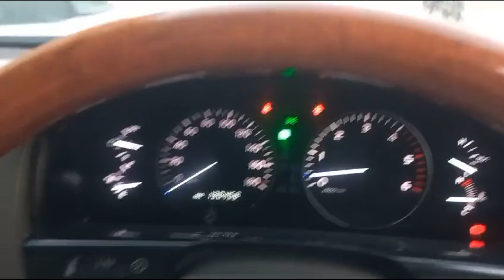Toyota land cruiser VX limited diesel | for sale| 2004/2011 white | call 0321-2233468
Toyota land cruiser VX limited diesel | for sale|  model 2004 registred 2011 white colour | leather heated sests 7 sested mint condition fully loaded..
8800000/ lac asking !

for further detail call @ watsapp

Thanks every one for your support ( God Bless You All ) 🙏  JAZAKALLAH*
*Lala munawar*
*car dealer*
*karachi*
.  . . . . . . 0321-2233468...